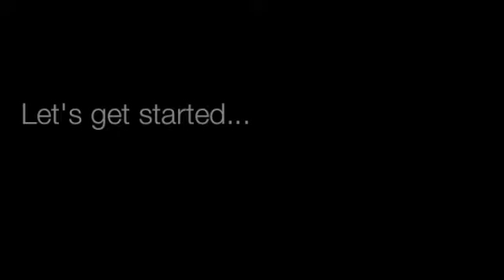Lauryn Hill Inspired Make up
I love Lauryn Hill, she is a true artist. Her lyrics always teach/tell a story that I think anyone can relate to. The fact that she's gorgeous is a bonus :). I really did enjoy filming this tutorial, I hope you guys enjoyed it.

 Love always.

 Zoe